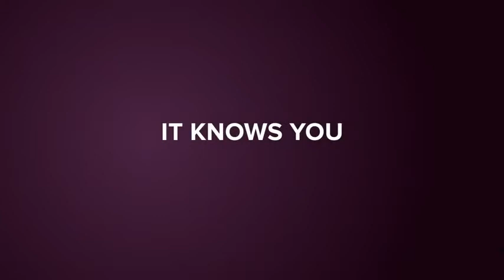Fitbit Charge 4 Fitness and Activity Tracker with Built-in GPS, Heart Rate, Sleep & Swim Tra Reviews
This is the best Heart Rate Monitors in the marketplace with cheap price that you can easily afford.
Fitbit Charge 4 Fitness and Activity Tracker with Built-in GPS, Heart Rate, Sleep & Swim Tracking, Black/Black, One Size (S &L Bands Included) Reviews:
Use built-in GPS to see your pace and distance on screen during outdoor runs, rides, hikes and more and see a workout intensity map in the app that shows your heart rate changes along your route
With Active Zone Minutes, feel a buzz when you reach your target heart rate zones during exercise, and celebrate when you earn extra minutes outside of exercise
Use 24/7 heart rate to track resting heart rate & better measure calorie burn
Play your favorite songs and playlists with Spotify app controls on your wrist. Also make secure purchases with Fitbit Pay and get call, text and smartphone app notifications.
Track workouts in real-time with 20+ goal-based exercise modes. It’s also swimproof and water resistant to 50M so you can track swims, wear in the shower and more
Multi-day battery lasts up to 7 days and up to 5 hours when using built-in GPS (varies with use & other factors)
Track sleep stages & review your in-app Sleep Score for an easy way to see how well you slept.
Color:Black/Black
| Edition:Regular
With Fitbit Charge 4, there’s no limit to how far you can go. This sleek, swimproof tracker is packed with features that help you know your workouts and your body better—like built-in GPS, Active Zone Minutes, new exercise modes and sleep tracking. Plus, with Fitbit Pay and up to 7-days of battery life, you get more convenience on the go and more inspiration to reach your fitness goals.
Fitbit Charge 4 Fitness and Activity Tracker with Built-in GPS, Heart Rate, Sleep & Swim Tracking, Black/Black, One Size (S &L Bands Included)